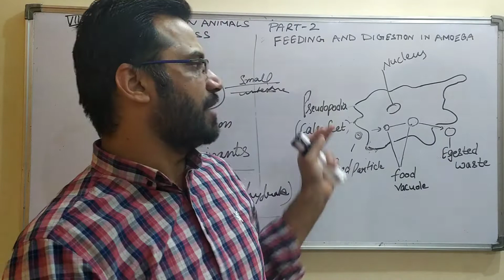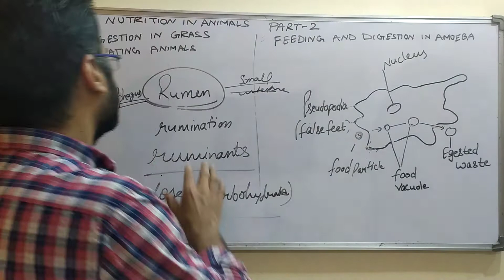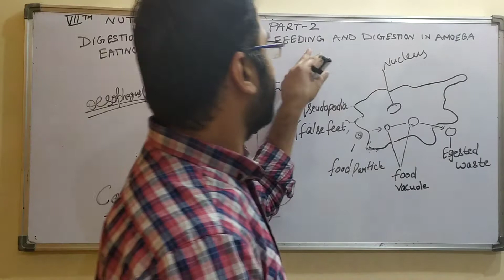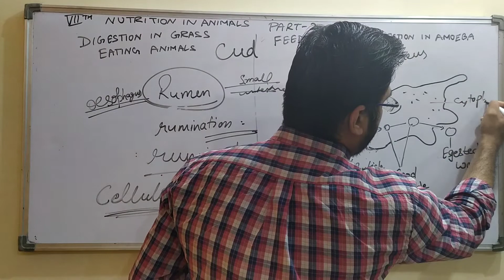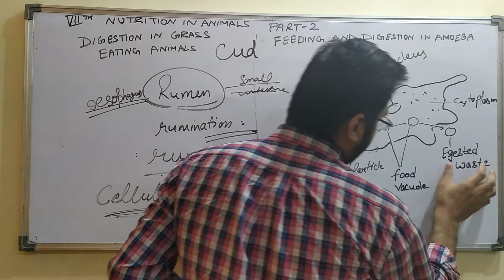CLASS 7 NUTRITION IN ANIMALS | PART 2